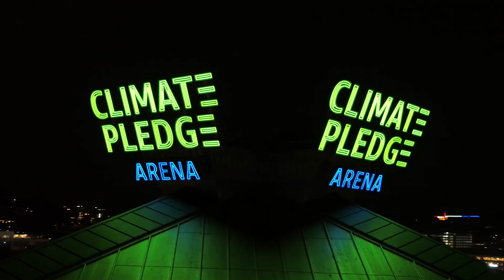Chicken Parm Dinner for John Buccigross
Climate Pledge Arena Executive Chef Molly De Mars cooked up a Seattle take on the classic dish to surprise ESPN play-by-play commentator John Buccigross during his first trip to the Emerald City.